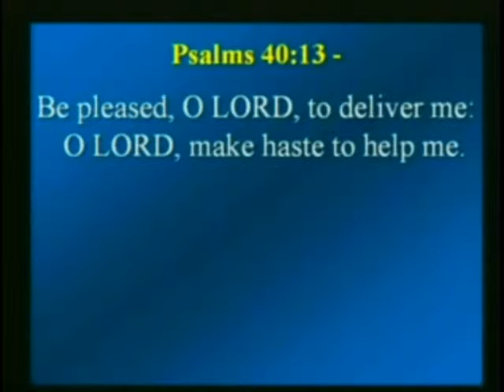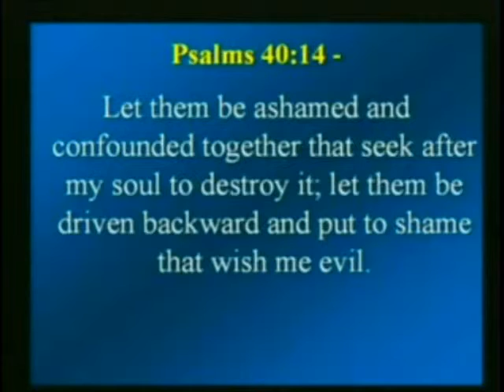Strength For Today 2-8-13